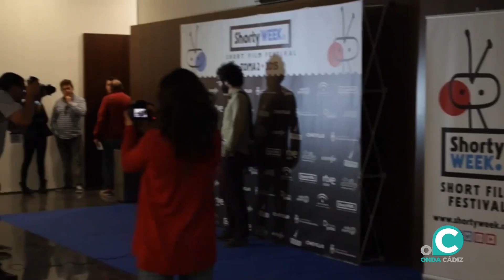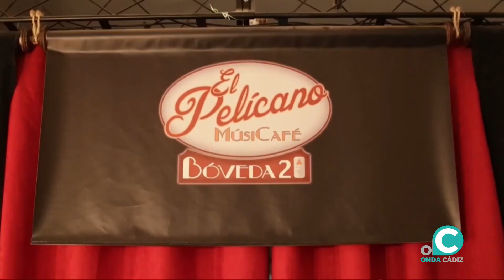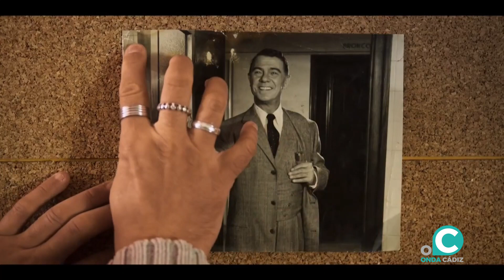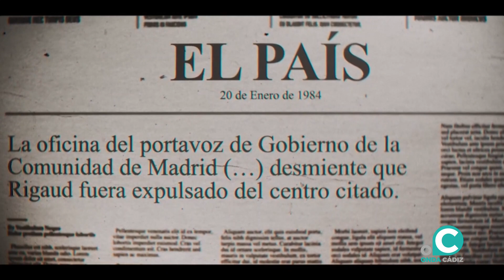MÁS CINE 27 10 23 Onda Cádiz TV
Del 16 al 25 de noviembre se celebrará en Chiclana el Chicharrón Film Festival. Este viernes estarán con nosotros en el plató de Más cine dos de sus organizadores para hablarnos de esta tercera edición que repartirá hasta 1.800 euros en premios. Y de un festival pasamos a otro, el Shorty Week que el pasado fin de semana clausuraba su décima edición en el Puerto de Santa María. A continuación conoceremos el tráiler de la película documental del director gaditano José Manuel Serrano Cueto, "Osario Norte. Los últimos días de San Valentín" sobre el actor Jorge Rigaud. Para terminar haremos un repaso por los estrenos de la semana.